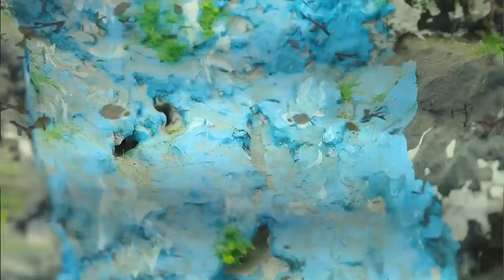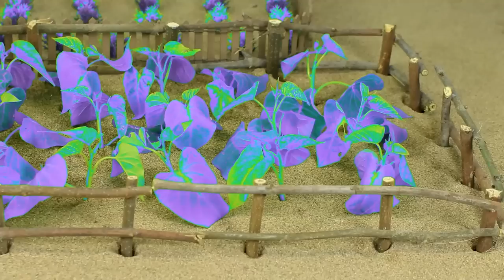Top diy tractor making mini train transporting gasoline for petrol pump | diy gas station |DA Mini